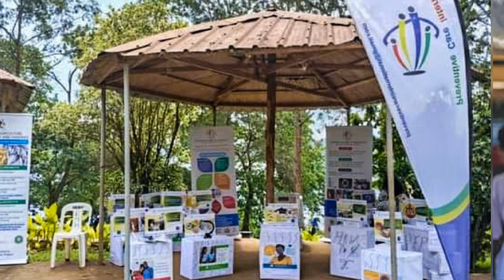how things went at the Jinja Fish festival 2024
Sustainable Fisheries Initiative is non-profit organization birthed from Perfect Events. Sustainable Fisheries Initiative (SFI) membership comprises youth and women focus groups working together to identify sector gaps and collaborating with key stakeholders including government, Development partners, CSOs, communities and private sector to creatively bridge these gaps.